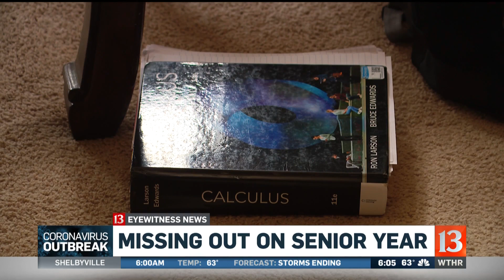Missing out on senior year